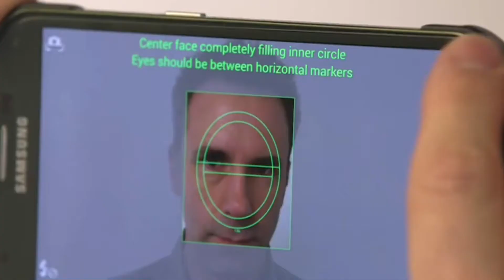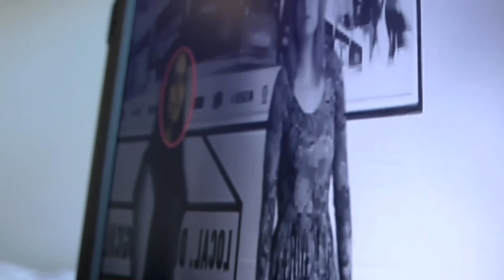Proyecto seguridad Y Prevención del delito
Proyecto creado por el Juan José Cedillo  Alvarado (Jhonny) para delegación Gustavo a Madero